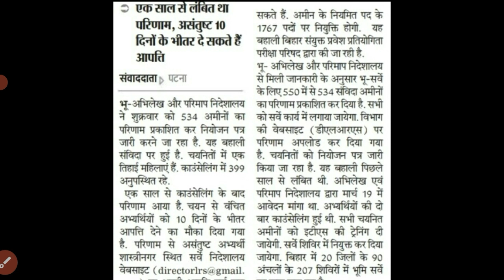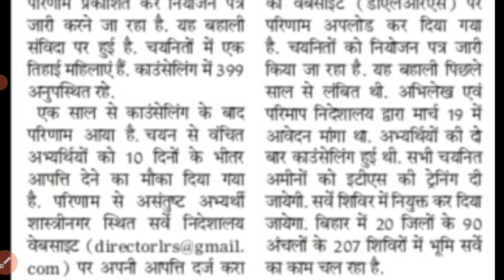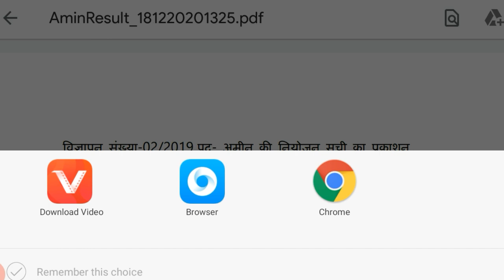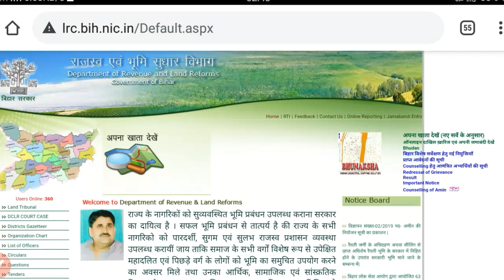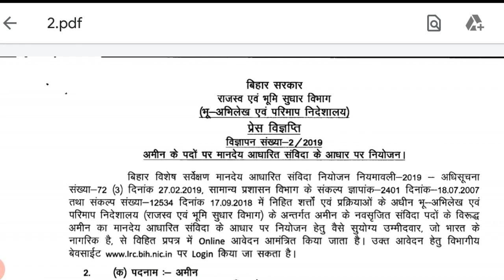Bhumi rajaswa Vibhag Amin Bharti 2020 Post 1767 है संविदा अमीन बहाली का रिजल्ट 534 चयनित क्या अंतर l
Bihar Forester Exam 2020 Answer Key Question Paper के साथ 100 Question का Answer देखें l

Bihar Amin बिहार अमीन 1767 पोस्ट भर्ती की प्रक्रिया शुरू bihar amin new vacancy 1767 post Exam Date

बिहार दरोगा Bihar Daroga Mains Exam  Results update 66th Bpsc par. Exam सेंटर चेंज की प्रक्रिया पर l

brlps Cc 10 दिन का इमर्सन वर्क कैसे तैयार करें l इमर्शन जीविका में क्या टैक्स मिला देखें l immersion

IB Recruitment New Vacancy ACIO Post  2000 पद संख्या 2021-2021 New vacancy acio post salary 49000 रु

Bihar stet teacher New update stet  रिजल्ट पर stay हटाने हेतु Bseb  डबल बेंच जायेगा पूरा देखें

खुशखबरी :- BPSC Exam को लेकर Bihar Police Service Commission 35 जिले में 888 परीक्षा केंद्र होंगे l

2 न्यू अपडेट BSSC Exam Inter level mains Exam Mein मैं यहां फॉर्म जरूर ले जाए यह करो नहीं तो पछताओगे

bihar Jeevika community coordinator Monthly Salary PF  900 रुपैया कटेगा कुल ₹11400 शुरू में मिलेगा l

बिहार के सभी ब्लॉक में सीधी भर्ती Bihar Govt New vacancy साक्षरता अभियान  खुशी bihar new job Edu

10 दिन इमर्शन पीरियड में जो कैंडिडेट
है उसके लिए आवश्यक सूचन

BrlpsCcJoining ccimmersion10day 10 दिन इमर्शन पीरियड में जो कैंडिडेट है उसके लिए आवश्यक सूचना l को देखें

इंटर को 25000 ग्रेजुएट पास को 50,000 मिलेगा

वायरल हो रहा BiharinterPass25000 & GraduationPass50000 ko Milega मुख्यमंत्री कन्या उत्थान के अंतर्गत

Bihar UDHD Vacancy 2020  Data entry operator स्टेनोग्राफर Online From Apply bihar udhd

Area Coordinator का फिर से मेरिट लिस्ट हुआ जारी  क्या बदलाव हुआ क्या नहीं दिखे l brlps merit list

2 न्यू अपडेट :- Bssc Inter Level Mains Exam को फिर से स्थापित किया गया Exam 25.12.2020 को नहीं होगा

B.ed / BSTC न्यू वैकेंसी 50000 शिक्षक पदों पर होगा भर्ती कब से होगा ऑनलाइन आवेदन शुरू देखें teacher

बिहार जीविका जॉइनिंग डेट लिस्ट आ गया BrlpaJoiningdate biharjeevikaJoiningdate of Selected Candidates सभी पोस्टों का

Joining Schedules of Selected Candidates for various below mentioned positions are being published. Candidate wise detailed Joining Schedule and Joining Protocol would be published tomorrow, 03/12/2020.

SL No.Designation Dates Block Project Manager & Training Officer 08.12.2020 Livelihoods Specialist 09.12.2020 to 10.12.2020 Area Coordinator 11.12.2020 to 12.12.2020 Accountant & Office Assistant-BPIU 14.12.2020 to 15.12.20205. Community Coordinator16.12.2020 to 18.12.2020